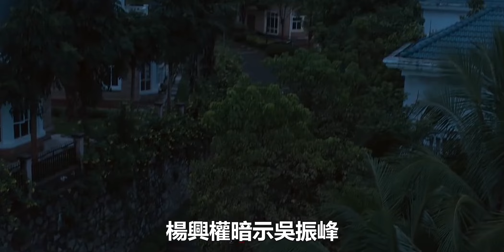《冰雨火》余总是谁？真实身份大起底？城会玩实锤